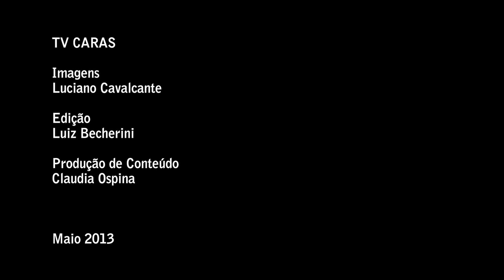Junno surpreende Xuxa em sua festa de aniversário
A Rainha dos Baixinhos celebrou seus 50 anos entre amigos e com um beijo apaixonado no cantor. Veja os detalhes do evento!